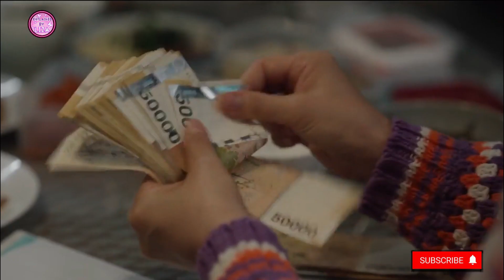Little Women (2022) Part # 1 | Explained in Hindi/Urdu |Thriller,Mystery Drama | Korean Drama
In this video I have explained Part # 1 of Recently On Air New Korean Drama " Little Women" 2022 in Hindi / Urdu.
Plot: About three sisters with a close bond who grew up in poverty. It is the exciting story of the sisters as they get embroiled in a major incident and face off against the wealthiest family in the nation.

Drama Starring : Kim Go Eun, Nam Ji Hyun, Park Ji Hoo
Credit:
Director: Kim Hee Won
Source: Netflix, Soompi